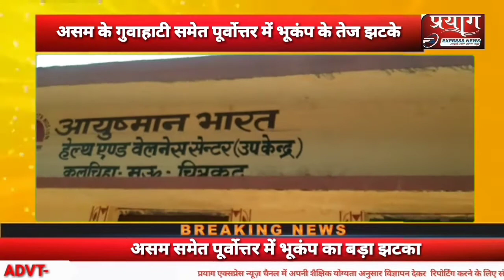चित्रकूट बरगढ़ आयुष्मान भारत हेल्थ एंड वैलनेस सेंटर में लगा ताला